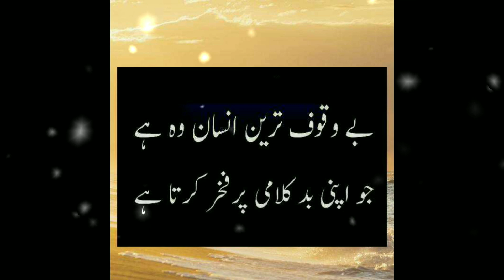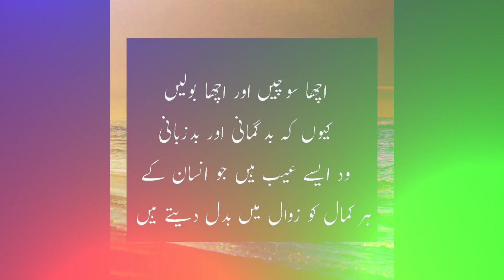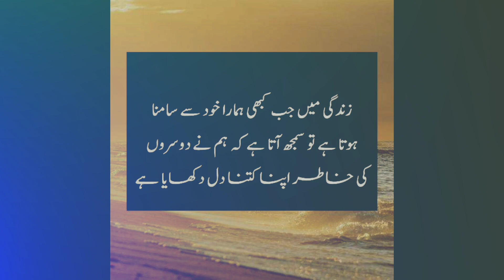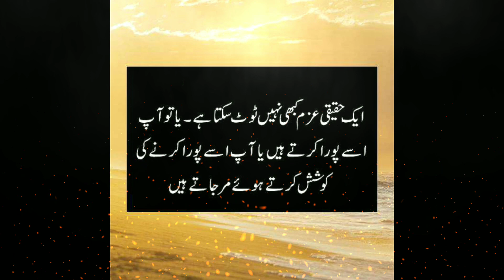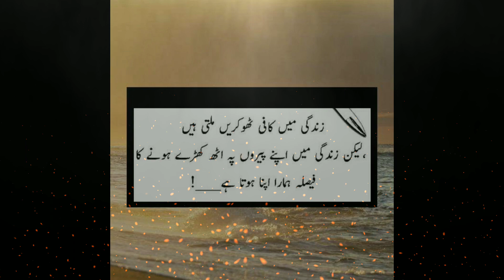Beautiful Urdu quotes|| quotes about life || in urdu,hindi || urdu Aqwal e zareen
beautiful Urdu quotes by World of Souls